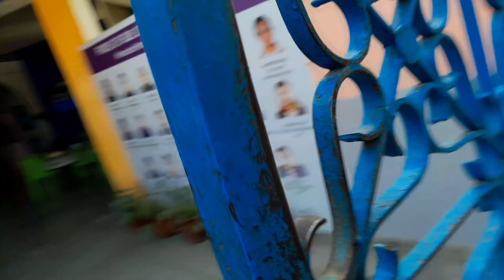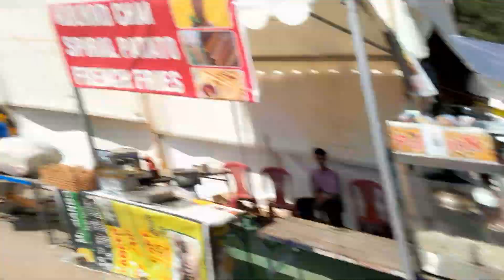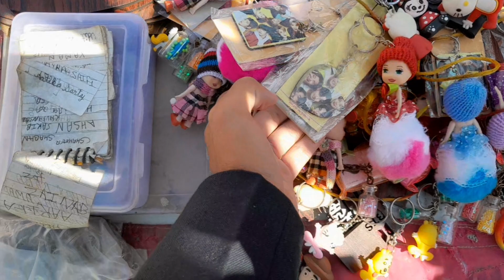funny moments||himachal Utsav mela solan||uncle ji😂🤣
funny videos
try not to laugh
himachal utsav solan 2022
Solan himachal utsav 2023
Himachal utsav live
mini vlog
shorts
daily vlogs